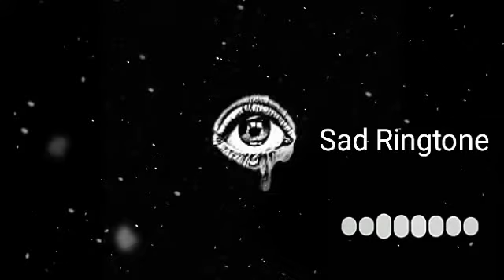Sad Ringtone | Best Sad Ringtone | New Ringtone